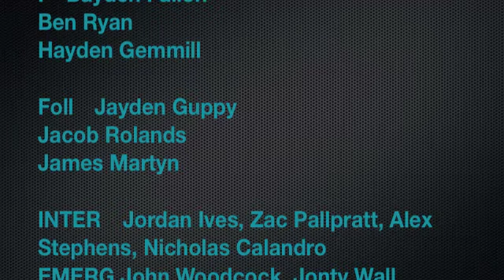Shepparton News GV Bounce - Interleague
The Goulburn Valley Football League season is on hold this weekend as the best of the best form the interleague team to take on Mornington Peninsula Nepean.